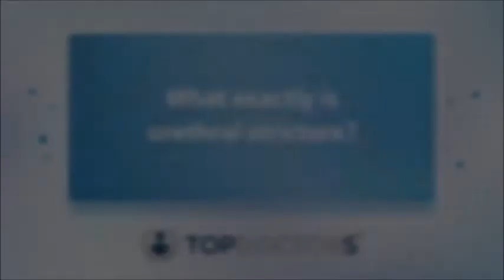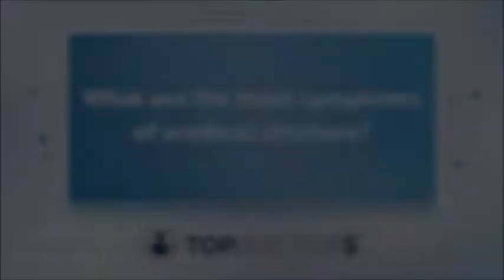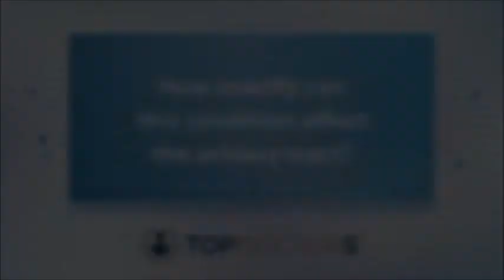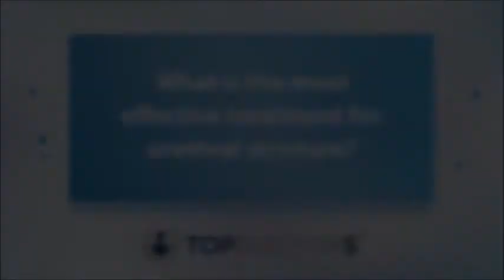Going with the flow? Causes, symptoms and treatment of urethral stricture - Online interview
Urethral stricture is a condition where scarring narrows the urethra, the tube that carries urine out of the body. If it's left untreated, it can lead to serious problems.

Internationally-respected and revered urology expert Professor Anthony Mundy shares his top-level knowledge on the condition in this interesting, comprehensive and down-to-earth interview. He touches on how men - who are most likely to be affected by urethral stricture - may not be immediately aware of it, among other issues concerning affected people.